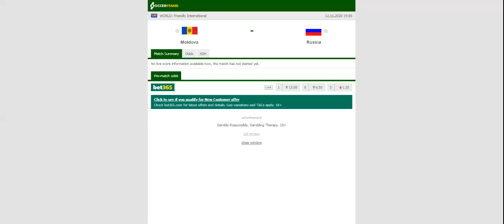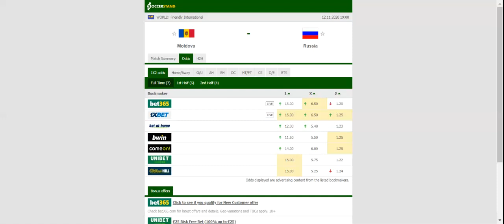MOLDOVA VS RUSSIA PREDICTION & BETTING TIPS - 12/11/2020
2021 college football predictions,
2019 college football predictions,
2020 ncaa football predictions,
nc state football predictions 2020,
2020 nebraska football predictions,
2020 uga football predictions,
10 football predictions 2020,
football songs,
football vines,
football skills,
football daily,
football games,
football khela,
football live,
football pump up,
football anime,
football analysis,
football asmr,
football agility drills,
football american,
football academy,
football anthem,
football boots,
football big hits,
football bloopers,
r/b football,
f c b football,
mattyb football,
s.a.b football,
football chants,